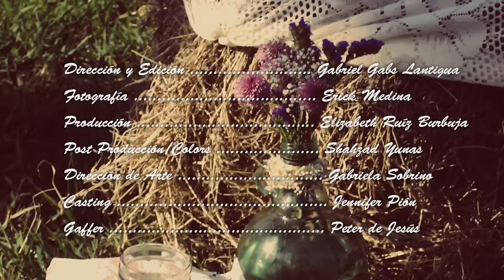VAKERO - Casate Conmigo (Video Oficial)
Video Clip del nuevo sencillo Casate Conmigo del cantante de los raperos Vakero, dirigido por Gabriel Lantigua, como locacion las ruinas de Palavé! La modelo utilizada fue la cantante urbana Amara la Negra como la novia y como el novio el reconocido Kunin, hermano de Vakero!